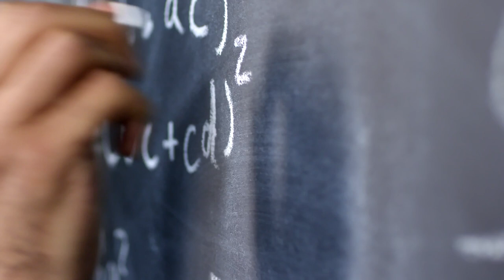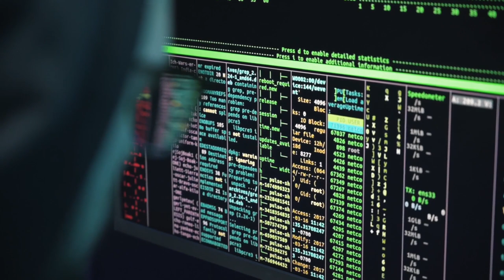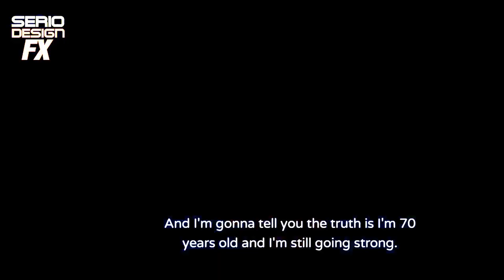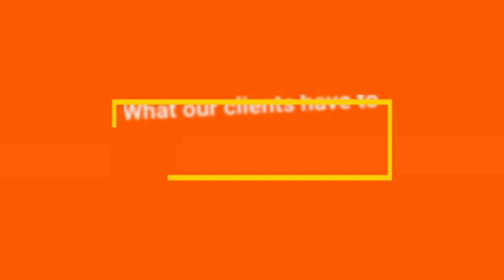From JOBLESS to BOSS How to Turn Your Life Around at 50+ in 2025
Are you over 50 and struggling to find a job? You're not alone! Many people in their 50s and beyond are facing unprecedented challenges in the modern job market. But don't lose hope!

 In this video, we'll explore the reasons behind ageism in the workplace and provide valuable tips and strategies to help you overcome obstacles and land your dream job.

Whether you're looking to re-enter the workforce, transition to a new career, or start your own business, this video is for you. So, what are you waiting for? Watch now and take the first step towards a fulfilling and successful career!

Learn how to turn your life around at 50+ with our tips on building a personal brand and becoming your own boss. It's never too late to start over and create the life you want!

Are you looking money money-making opportunities?